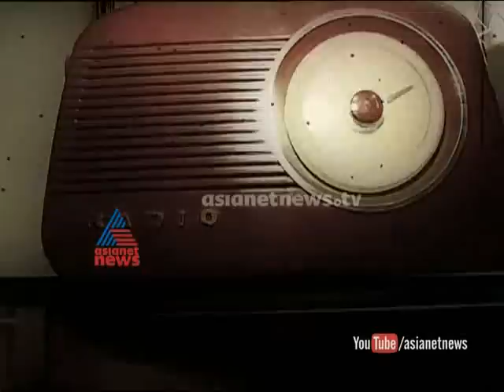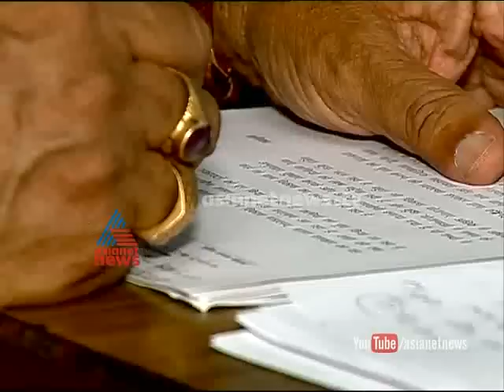Gopan, akashavani news reader and advertisement dubbing artist in India gate 9th October 2014